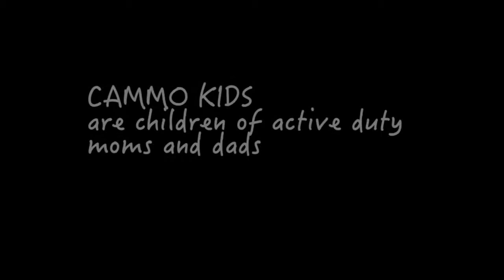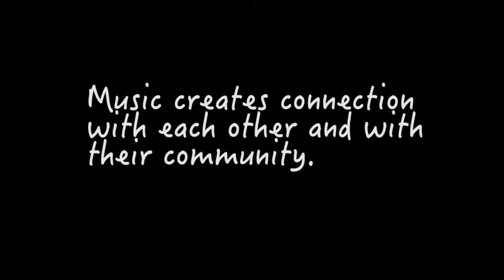CAMMO Loop 4 29 17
A bit more about CAMMO